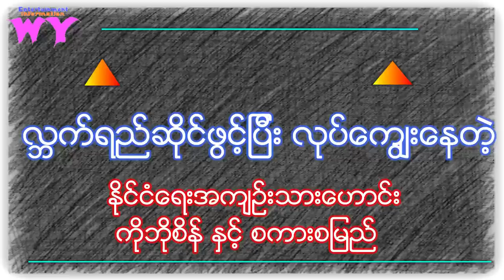အေမအိုၾကီးကိုလၻက္ရည္ဆိုင္ဖြင္ျျပီး လုပ္ေကြ်းေနတဲ့ ႏိုင္/က်ဥ္းေဟာင္း ကိုဘိုစိန္ရဲ႕ ႏိုင္ငံေရးအျမင္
အေမအိုၾကီးကိုလၻက္ရည္ဆိုင္ဖြင္ျျပီး လုပ္ေကြ်းေနတဲ့ ႏိုင္ငံေရးအက်ဥ္းသားေဟာင္း ကိုဘိုစိန္ရဲ႕ ႏိုင္ငံေရးအျမင္နဲ့ ခံယူခ်က္ကိုဘိုစိန္ WY#